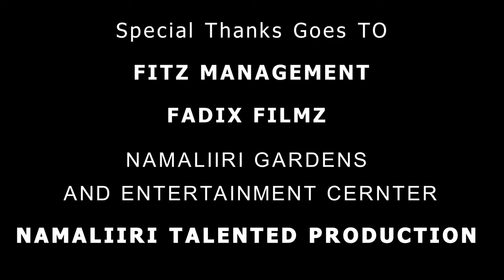Abantu babi by Silver O ft NamaliiriTalentedProduction(official video)2021 Ugandan music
Abantu babi by Silver O ft NamaliiriTalentedProduction(official video) all under Namaliiri Gardens And Entertainment center